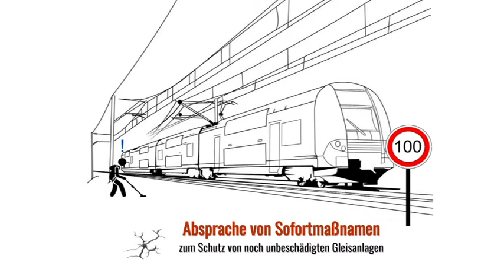Die retagg System Lösung für das Schienennetz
Das strukturentdeckende retagg®-Verfahren
Wir interpretieren nicht – wir zeigen es!

Rohdatengewinnung
durch Einsatz des retagg®Resonanzseismik-Analyseverfahrens

Einbringen eines minimalen Impulses in das Gleisbett
mit anschließender Aufzeichnung der Rohdaten

Upload der Rohdaten
in das retagg®Solutions-Analysecenter

Der Upload erfolgt
just in time mit exakter GPS-Position je Messpunkt

Jede einzelne Messung ist absolut reproduzierbar und
völlig unabhängig von der Person des Anwenders

Extrem schnelle Analyse der Rohdaten
durch Experten im Analysezentrum in Deutschland

Automatischer Download der Analyseergebnisse
mit Visualisierung vorhandener tektonischer Störzonen

Autarke Systemfunktionen gewährleisten
Funktionssicherheit und Datensammlung auch in abgelegenen Gebieten

Absprache von Sofortmaßnahmen
zum Schutz von noch unbeschädigten Gleisanlagen

Kleine Veränderungen mit großer Wirkung!
Zum Beispiel durch bloße Änderung der Fahrgeschwindigkeit

Eine geänderte Geschwindigkeit hat ein anderes Schwingungsmuster
und ist somit keine Gefahr mehr für die Tektonik

Der Gleisabschnitt bleibt zukünftig schadenfrei
und verursacht keine Kosten für Reparaturen und Ausfallzeiten